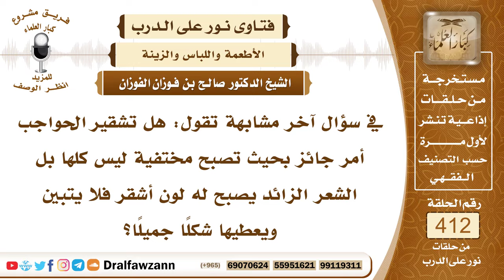5513- تشقير شعر الرأس والحواجب لإزالة الشيب - الشيخ صالح الفوزان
"5513- في سؤال آخر مشابهة تقول: هل تشقير الحواجب أمر جائز بحيث تصبح مختفية ليس كلها بل الشعر الزائد يصبح له لون أشقر فلا يتبين ويعطيها شكلا جميلا؟
الجواب: لا يجوز العبث بالحواجب بأي شكل كان إلا إذا كان فيه شيب وتشويه فإنه يصبغ بغير السواد كشعر الرأس الذي فيه شيب يصبغ بغير السواد.
 السائل: فإن قيل: هذه الشقرة ليست سوادا؟
 الشيخ: إذا كان شيبا، إذا كان شيبا يصبغ بالشقرة لا بأس، أو بالصفرة، أما إذا لم يكن فيه شيب فإنه يترك.
السيرة الذاتية :
للاشتراك في قناة الشيخ صالح الفوزان

14_ الشيخ محمد أمين الشنقيطي
يتيوب

15_سماحة المفتي عبد العزيز آل الشيخ
 يوتيوب

رئيس الفريق
لمشروع كبار العلماء